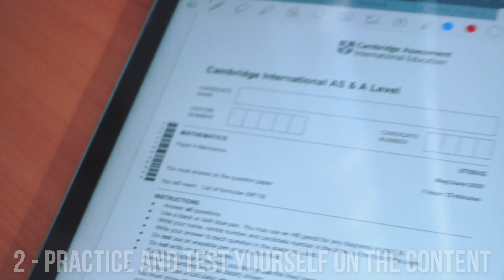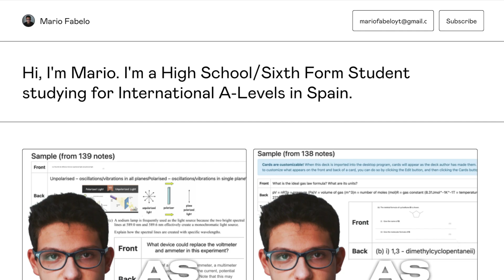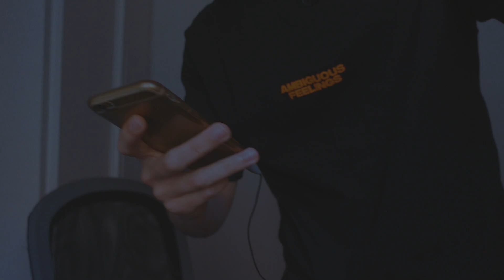10 Days until A Levels | What to do NOW!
So I'm here to tell you what to do before a levels (or at least what I do). Basically how I revise for A Levels 2022 🤔

Hopefully you find this helpful and it gives you some ideas about the different things that I try to keep in mind as we draw closer to the official A Level exams!

Hope you guys enjoy ッ

P.S. If you are reading this it means that you will smash your exams ; )

⏰ Timestamps:
0:00 Intro
1:40 Identify What You Know & What You Don't Yet
2:21 Practise & Test Yourself on the Content
4:06 Organise Yourself & Manage Your Time
5:00 Take Care of Yourself & Avoid Burnout
5:42 Exercise & Socialise
6:27 My FREE A Level Anki Flashcards❗

🔔 I upload a new video at least every 2 weeks so you may want to consider subscribing and clicking the bell to get notified every time I upload a new one:

⬇️ My FREE Student Resources:
1 Month Free of my 🆕 Skillshare Class on 𝐀𝐧𝐤𝐢 𝐟𝐨𝐫 𝐒𝐭𝐮𝐝𝐞𝐧𝐭𝐬

🙋🏻‍♂️ WHO AM I:
I’m a Year 13 A2 International A Level Student from Spain making videos about student-related topics like studying and productivity as well as I document my journey with A Levels.

- Edexcel A2 Physics
- Edexcel A2 Chemistry
- CIE A2 Maths
- CIE Further Maths
- CIE Spanish
- Spanish Maths
- Spanish Physics

FAQ:
How old am I?
17

Madrid, Spain

I have just started using the Sony ZV1 but I’ve made 21 videos using my iPhone 6s. Yeah, everyone can film decent videos on their phone. So if you want to start making videos yourself, just get started with your phone.